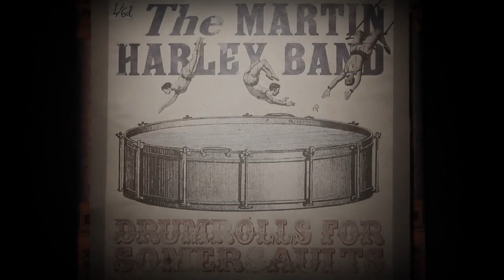The Martin Harley Band "Drumrolls For Somersaults" Official Video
Drumrolls For Somersaults is the first single and title track from The Martin Harley Band's forthcoming new album.
This video masterpiece was conceived by Martin Harley and directed by Nigel Crane.